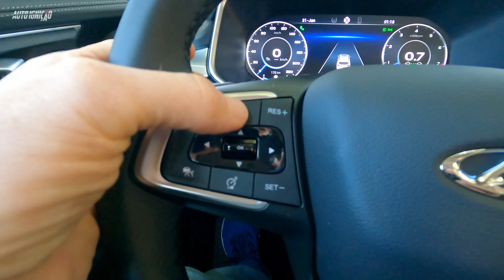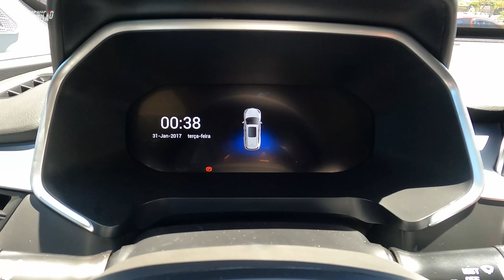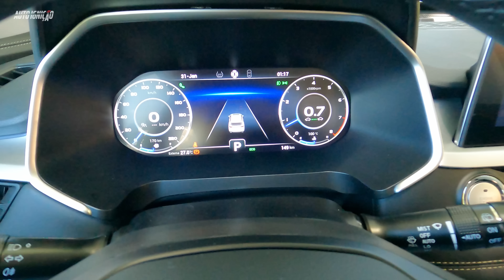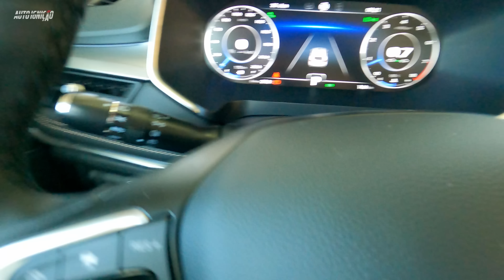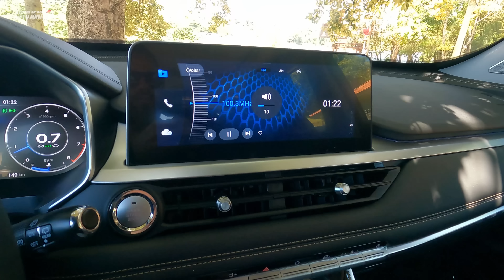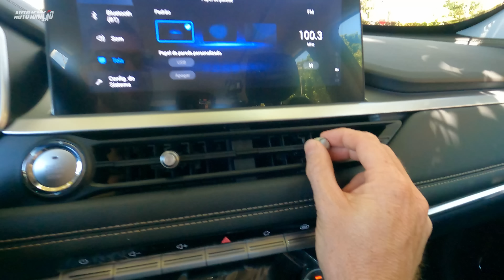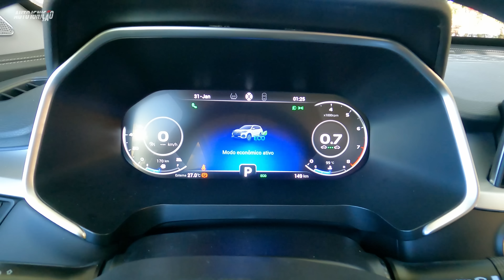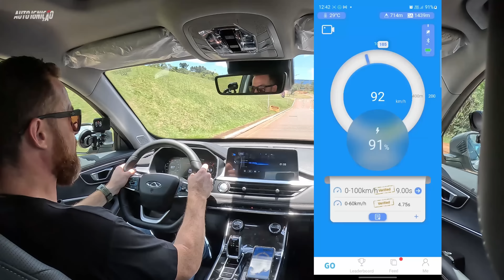TIGGO 8 TXS MAX DRIVE 2023 - Conheça Tudo Na Prática!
Conheça no Caoa Chery Tiggo 8 TXS Max Drive 2023, agora com o pacote ADAS completo e muito mais.

Veículo cedido pela Concessionária Caoa Chery Barigui de Cascavel-PR.

☛ Capítulos
➧ 0:00 Introdução do Vídeo do Caoa Chery Tiggo 8 TXS Max Drive 2023
➧ 0:18 Apresentação do Caoa Chery Tiggo 8 TXS Max Drive 2023
➧ 0:45 Início Teste Drive Caoa Chery Tiggo 8 TXS Max Drive 2023
➧ 4:13 Motor e Câmbio do Caoa Chery Tiggo 8 TXS Max Drive 2023
➧ 6:16 Teste do Sistema ADAS do Caoa Chery Tiggo 8 TXS Max Drive 2023
➧ 8:35 Vistoria Certicar Exclusivo da Supervisão
➧ 9:08 Detalhes Externos do Caoa Chery Tiggo 8 TXS Max Drive 2023
➧ 13:03 Porta-malas do Caoa Chery Tiggo 8 TXS Max Drive 2023
➧ 16:04 Detalhes Internos do Caoa Chery Tiggo 8 TXS Max Drive 2023
➧ 27:25 Teste de 0 a 100 com o Caoa Chery Tiggo 8 TXS Max Drive 2023
➧ 30:07 Considerações com o Caoa Chery Tiggo 8 TXS Max Drive 2023